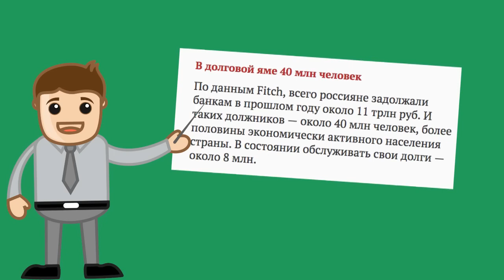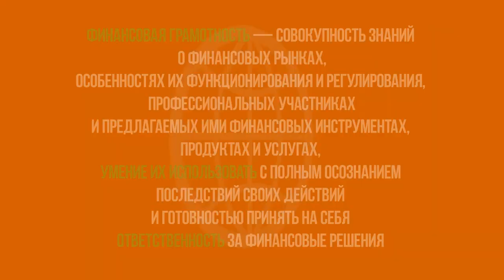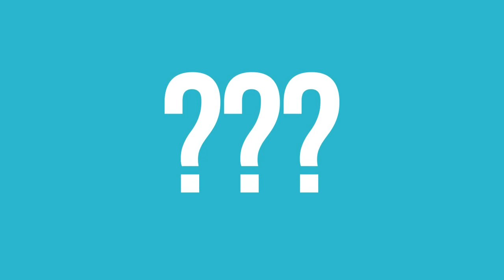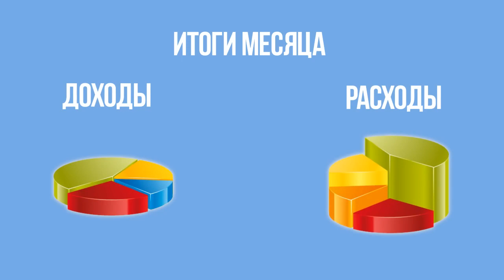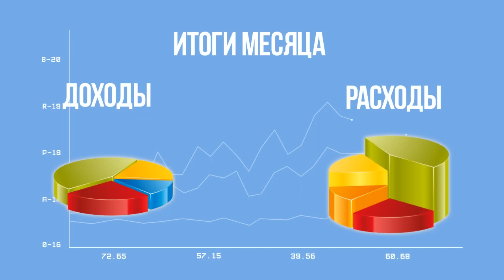6-минутный контроль финансов: тёмные секреты финансовой грамотности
Это видео для контроля ваших финансов.